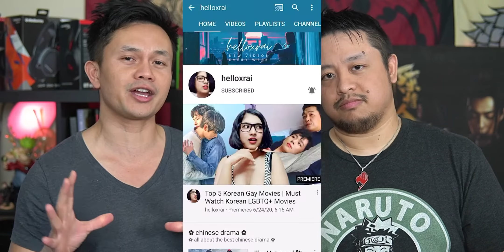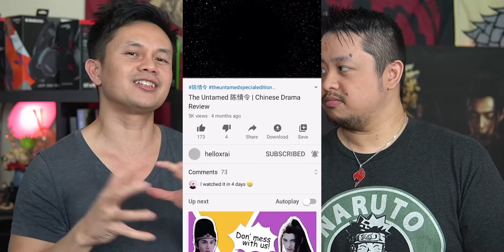Watching Avatar The Last Airbender for the first time | Book 1 REVIEW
What happens when two aging adults watch AvatarTheLastAirbender ATLA for the first time? What do we think?

What happens when a Filthy Casual and an Ultimate Geek come together to catch up on their favorite korean dramas, chinese dramas, anime and all things in asian pop culture? They're fans in it for the ride filled with laughs, tears, and jusk plain old geekdom. They keep it casual, fun and always geeky.